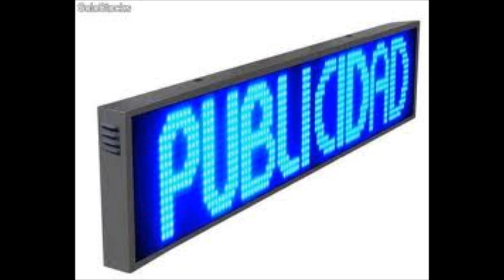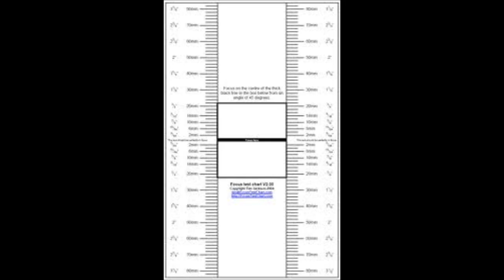MARKETING PURO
Aprendan como se debe vender mejor, usando solo el sentido de la lógica o simplemente el sentido común.